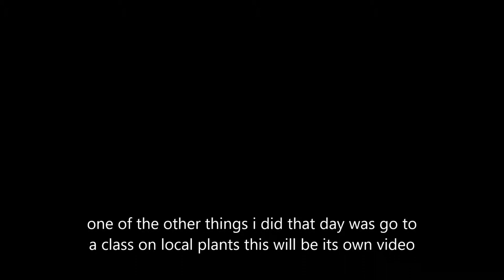living off my garden day 12 (most of my day)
come with me as I go to the red buffalo calf woman sun dance grounds to see Standing bear on his Birth Day.